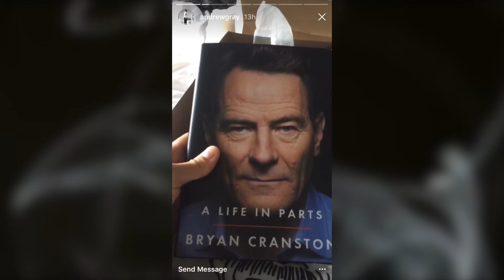Tudo que sabemos sobre POWER RANGERS - Nerdista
VISITE A MANDRAKE COMIC SHOP
Av. T-3, nº 2673 (em frente ao Parque Vaca Brava) Galeria Pátio do Lago, Setor Bueno

Marcus Lazaro comenta tudo que já saiu e teorias malucas sobre o filme baseado no super sentai mais famoso mundialmente, os Power Rangers.

Agradecimentos mais que especiais aos patrões:
Wellington Teixeira do Carmo